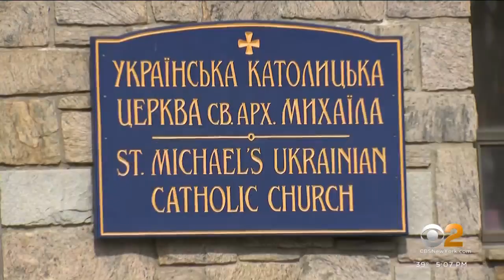Yonkers community honors Ukraine 1 year after beginning of war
Communities in Westchester County took time Friday to honor the people in Ukraine.